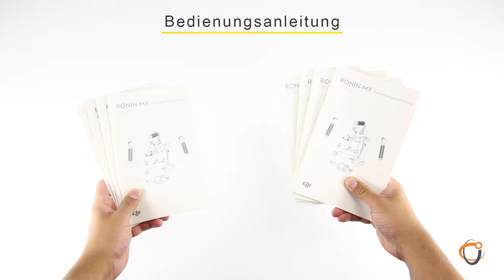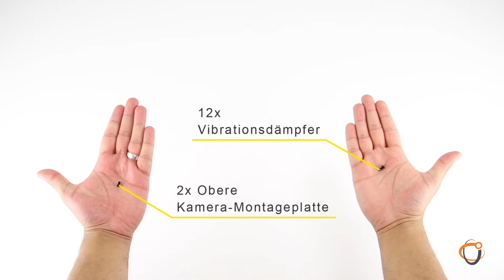DJI Ronin-MX - Unboxing - Solectric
Kinoreifes Filmeschaffen erfordert ein schnelles Setup und eine Vielzahl an Kameraeinstellungen. Der Ronin-MX ist mit zahlreichen Kameras kompatibel, die tagtäglich auf Filmsets eingesetzt werden. SmoothTrack Algorithmen garantieren stabile Bewegungen bei jeder Einstellung. Ein neu positionierter Akku sorgt für noch mehr Balance. Die Kamera kann mit Hilfe des Kamerakäfigs an zwei Punkten, einem unten und einem oben, solide befestigt werden. Geräuschlose Motoren verhindern, dass auf dem Set Motorengeräusche aufgenommen werden.